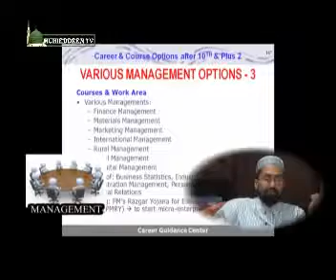Career In Management And Law Part 2 of 2 (TAMIL)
Career guidance for our youth, delivered in Tamil.
Targeting Indian Youth from standards 9th to 12th.
Let them what to choose after SSLC.
Variety of areas: Medicine, Engineering, Arts (Designers, Fashion Technology, Jewellery), Management, Law, Time Management, Others. Career guidance for our youth, delivered in Tamil.
Variety of areas: Medicine, Engineering, Arts (Designers, Fashion Technology, Jewellery), Management, Law, Time Management, Others.